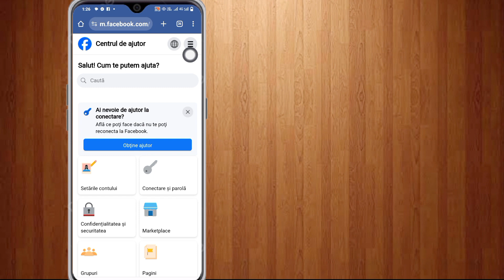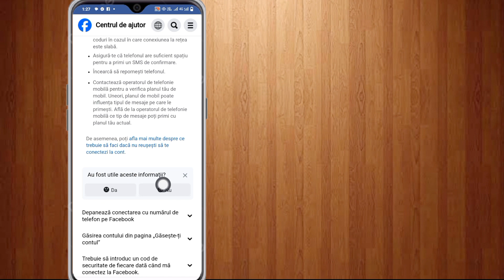Cum să deblochezi contul Facebook (proces nou) | contul tău a fost blocat Facebook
Doriți să deblocați contul Facebook folosind un proces nou? Dacă da, acest videoclip este pentru tine. În acest videoclip vă voi arăta cum să deblocați contul de Facebook. Voi arăta cel mai ușor și cel mai recent proces pentru a rezolva acest lucru. Contul dvs. a fost blocat Facebook. Deci, urmăriți în continuare videoclipul complet fără săriți pentru a afla cum să deblocați contul Facebook (proces nou) | contul tău a fost blocat Facebook.

 Despre cum să deblochezi contul Facebook:

 Cum să deblochezi contul Facebook blocat.
 Cum să deblochezi contul Facebook.
 Deblocați contul Facebook.
 Cont Facebook blocat Cum se deblochează.
 Contul dvs. a fost blocat Facebook.
 Cum să deblochezi contul Facebook fără identitate.